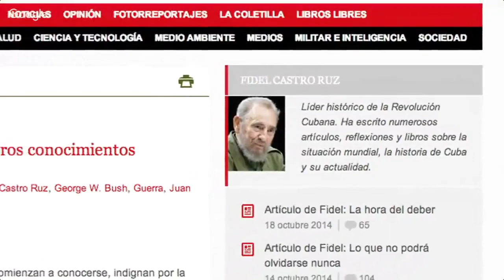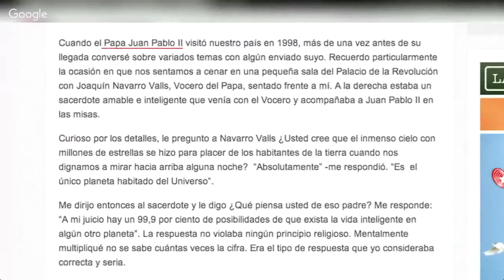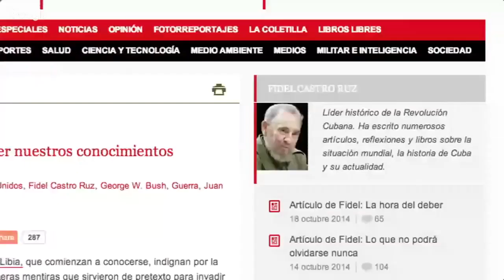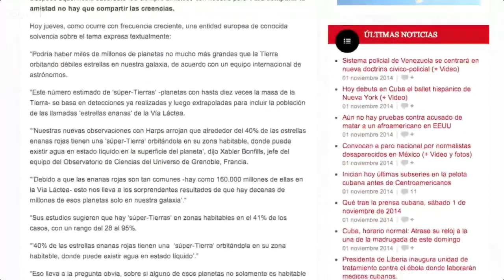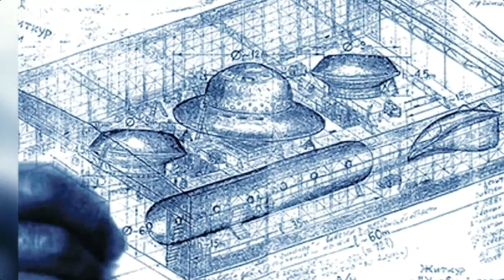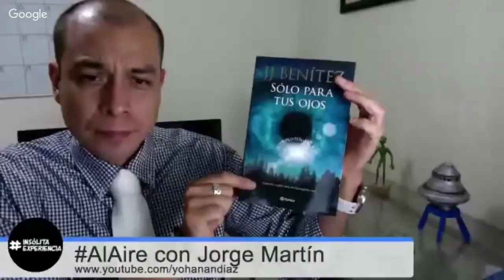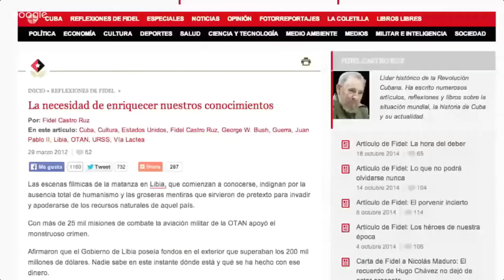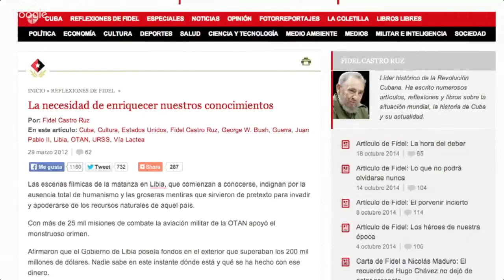FIDEL CASTRO: Vimos una luz que corría entre las estrellas; En la URSS vio nave y tripulante ET.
Visita mi blog donde encontrarás más información sobre los temas abordados en los hangouts. Aquí la dirección

LUNES, MIÉRCOLES Y VIERNES "ENVIVO” POR LA NOCHE.